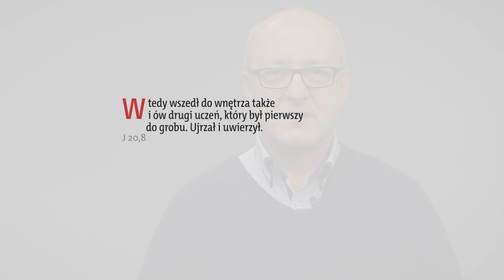Ewangelia z komentarzem. Obyśmy dotknięci Bożą łaską naprawdę uwierzyli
Rozważa Andrzej Macura